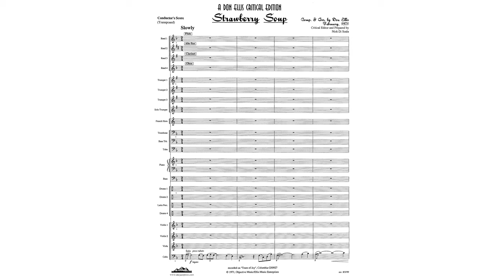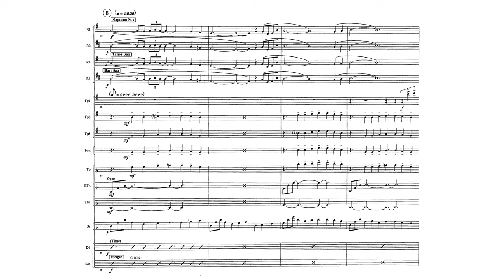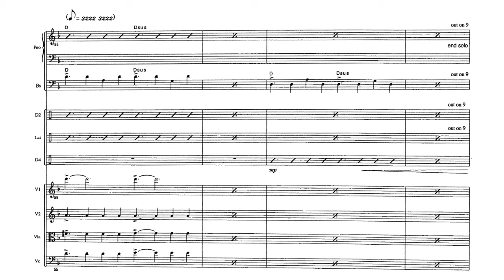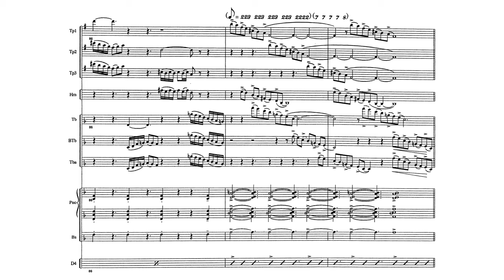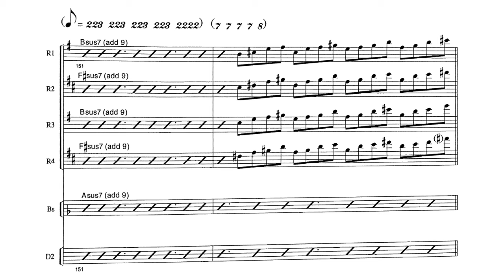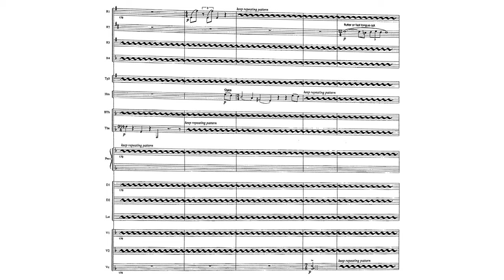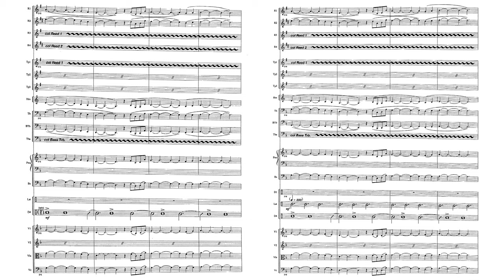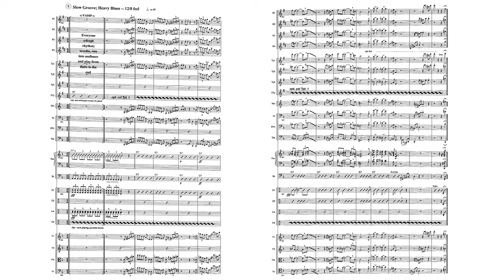Don Ellis - Strawberry Soup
From the album "Tears of Joy"

00:00 Cello Solo
00:30 Woodwind Improvisations
01:47 Medium Fast
02:55 Piano Solo (Milcho Leviev)
04:58 Trombone Solo
07:07 Bass Guitar Solo
08:30 Trumpet Solo (Don Ellis)
10:02 Saxophone Soli (10:32 Solos)
11:18 Aleatoric Patterns
12:21 Swing
12:50 Percussion Soli
16:22 Bluesy